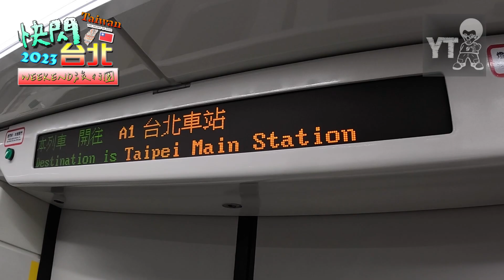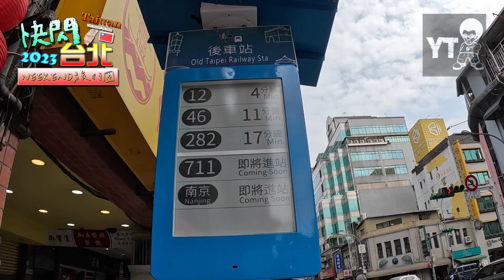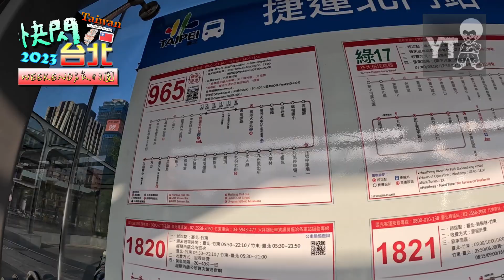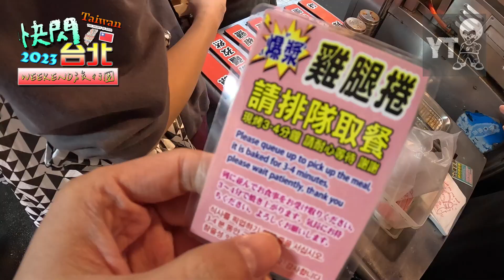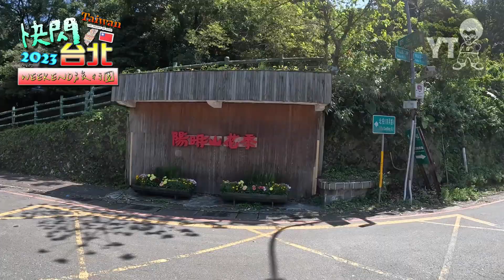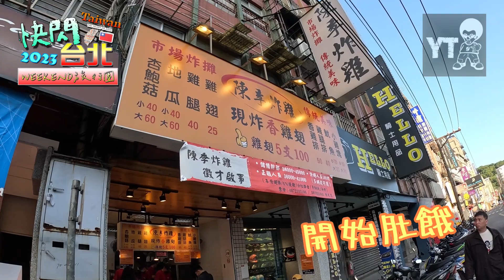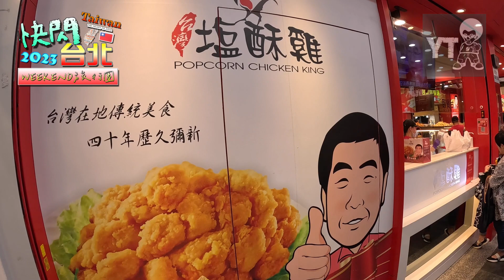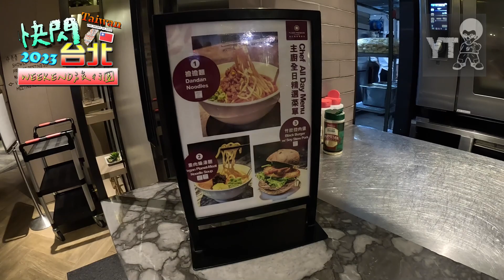[旅行L] 新系列! ✔️ 快閃。台北❗️❗️ (寧夏夜市 | 鼎元豆漿🥛 | 華陰街人氣甜甜圈🍩 | 九份燈籠祭🔴 | 饒河街夜市 | 陽明山櫻花💮 | 閒逛北投溫泉區♨️ | 西門町台灣鹽酥雞)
好耐冇出片
今次係全新系列!!  快閃黨!!
三日兩夜快閃台北!!